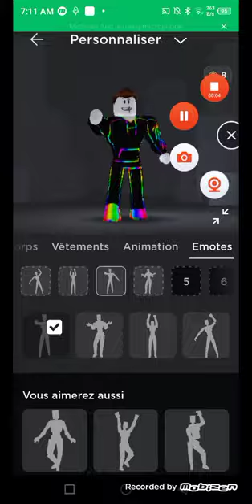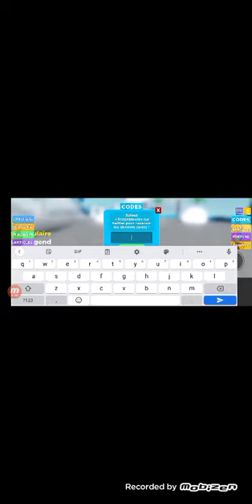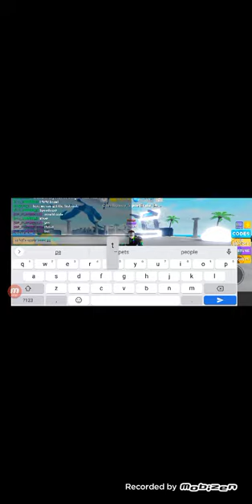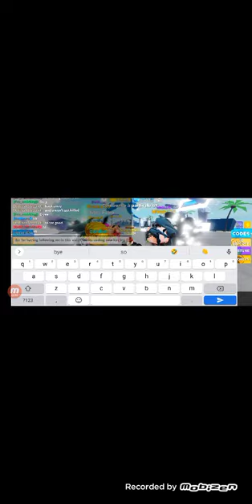Roblox muscle legend codes